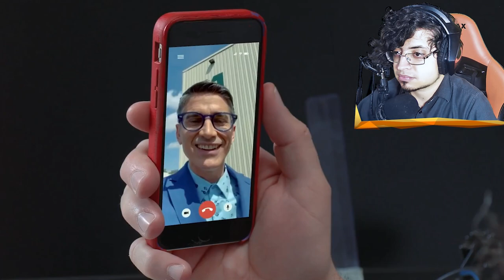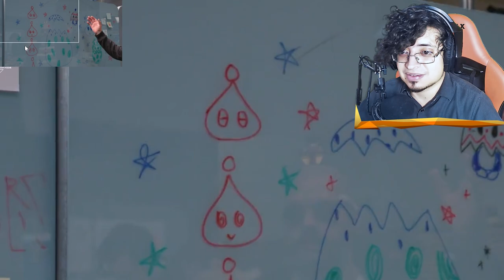*NUEVO* Análisis Y Secretos De LEGO Sonic Superstars ║ La Invasión De Eggman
En este video analizamos a fondo el video de Dr. Eggman Takes Over LEGO con el video en español!

⭐⭐⭐⭐⭐⭐⭐⭐ Capitulos⭐⭐⭐⭐⭐⭐⭐⭐⭐⭐

00:00 - Intro
00:53 - Dr Eggman Invade LEGO Sub Español
04:57 - Comienzo Del Analsis
06:13 - Lo Que SEGA No Quiere Que Veas
07:49 - Analisando Detalles
09:30 - Referencias Al Chao Garden
10:51 - Referencias A Flickies?
13:08 - Posible Nuevo Contenido?
14:17 - Lo Que SEGA No Quiere Que Veas 2
16:39 - Posible Nueva Version Death Egg Robot?
17:56 - Mas Referencias A Chaos
18:56 - Lo Que SEGA No Quiere Que Veas 3
21:54 - Un Detalle Ridiculo Pero Chistoso
22:49 - Pantallas Finales

⭐⭐⭐⭐⭐⭐⭐⭐ Contacto ⭐⭐⭐⭐⭐⭐⭐⭐⭐⭐

DR EGGMAN TAKES OVER LEGO EGGMAN INVADE DOMINA LEGO SONIC FILTRACIONES Y TEORIAS ANALISIS SONIC SUPERSTARS SUPER SONIC DEATH EGG ROBOT LEGO IDEAS SECRETOS